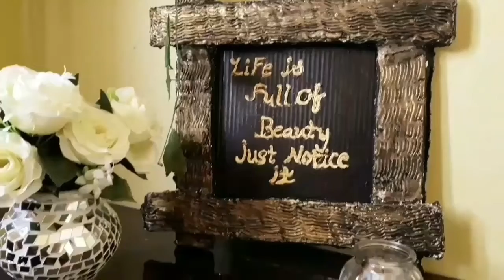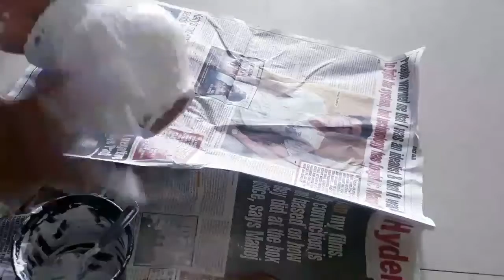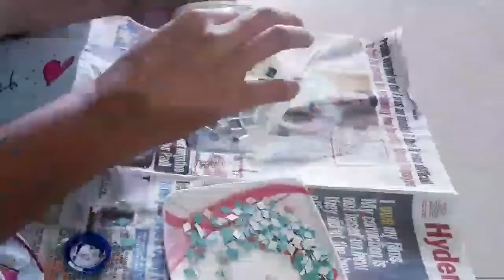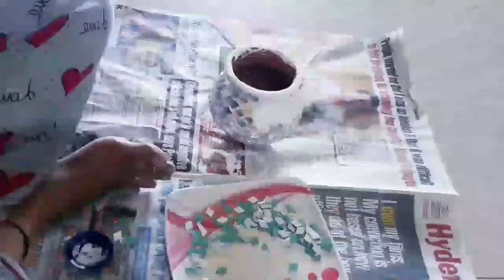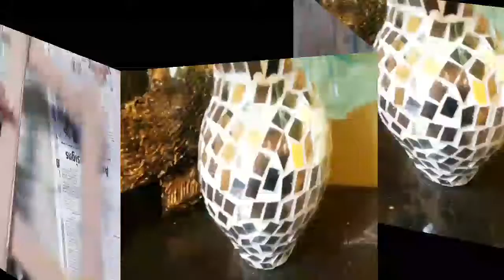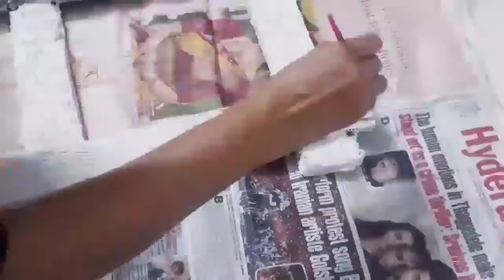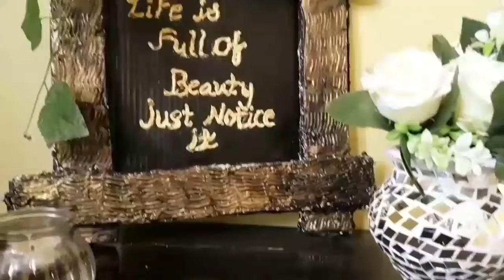wall putty se art and craft | putty craft ideas | mirror mosaic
सिर्फ 40 रुपये की वॉल पुट्टी से बनाया आर्ट एंड क्राफ्ट | putty craft ideas | wall putty home craft ideas
wall putty crafts
wall putty
wall putty craft wall hanging
wallputty craft
wall putty craft idea
wall putty art
wall putty clay crafts
wall hanging craft ideas
wall putty se art and craft
wallputty craft idea
art and craft
craft
diy wall putty craft
wall putty diy craft
diy crafts
putty craft
wall putty craft work
wall putty clay craft
sheep wall putty craft
diy wall putty crafts
putty
putty craft